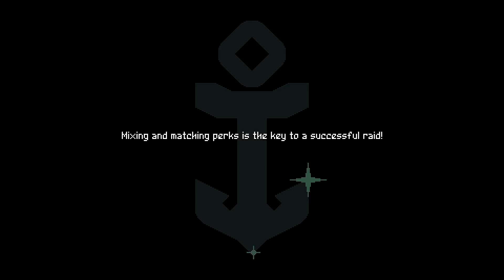Flinthook | Episode 27 - Stray Bullet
If you'd like to try out Flinthook for yourself, you can purchase it

It ruined my hopes and dreams of heading to Nomad's Land.

I thought I liked a specific tea, but it really just tastes like green beans sometimes. I don't mind eating green beans, but I do mind drinking green beans.